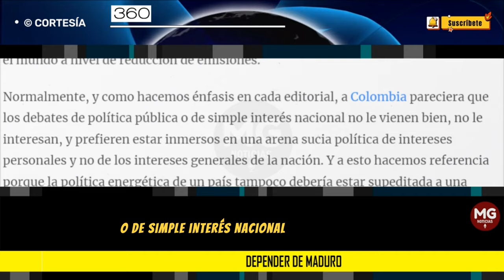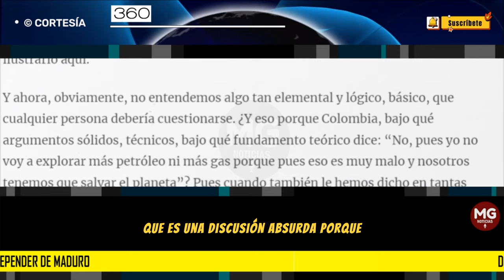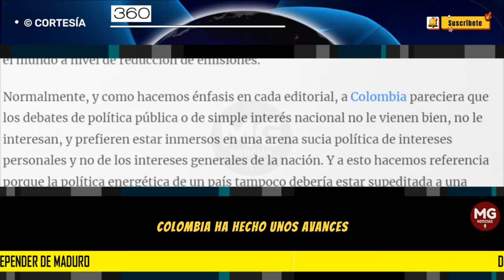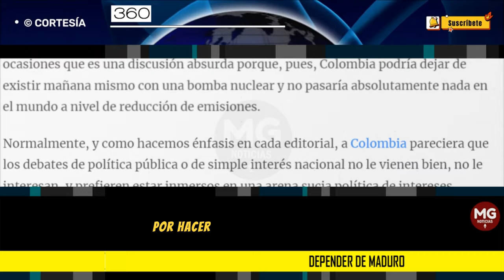DEPENDER DE MADURO 🟡 Editorial 360 Radio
No hace mucho tiempo, el mundo estaba analizando las consecuencias de la dependencia energética que Europa tenía de Rusia y que, con la guerra entre Ucrania y Rusia y las posiciones de Europa, esta salió mal librada por cuenta de la retaliación política de Putin al haberse posicionado en contra del presidente ruso. ¿Sucederá lo mismo con Maduro y Colombia?